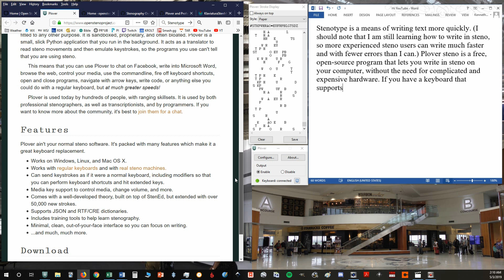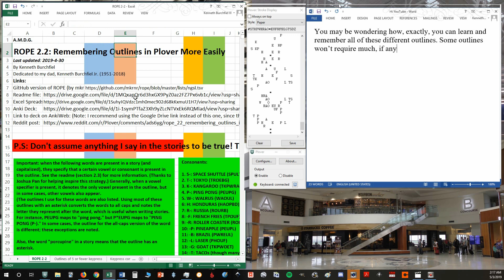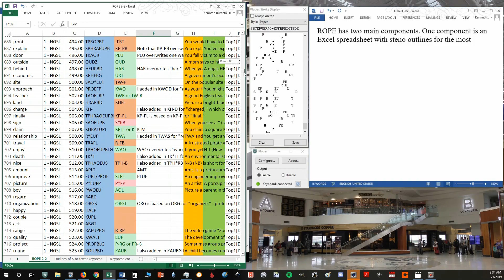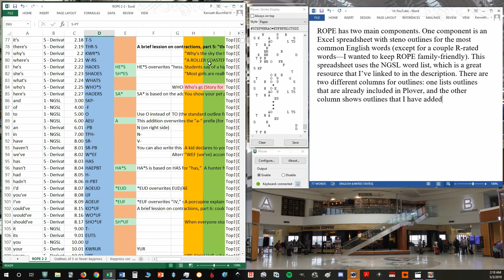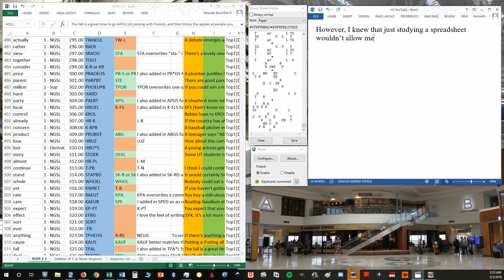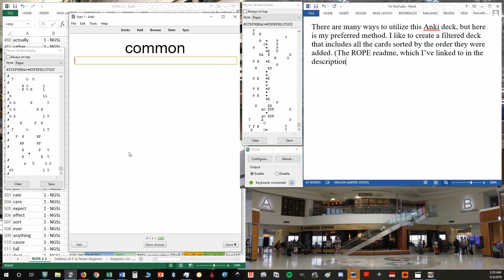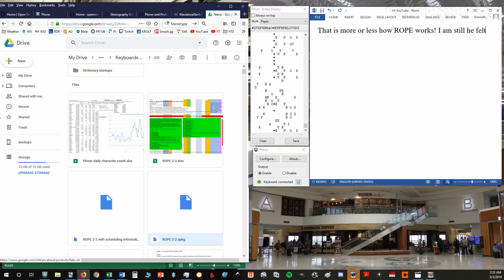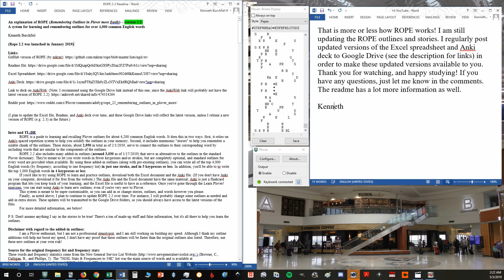ROPE: How I learn and study Plover steno outlines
ROPE (Remembering Outlines in Plover more Easily) is a system for learning and remembering outlines for over 4,000 common English words.

ROPE is a guide to learning and recalling Plover outlines for about 4,200 common English words. It does this in two ways: first, it relies on Anki's spaced repetition system to help you solidify the outlines in your memory. Second, it includes mnemonic "stories" to help you remember a sizable chunk of the outlines. These stories, around 2,800 in total as of 6/30/2019, serve to connect the outlines to their corresponding word by including words that are similar to the components of the outlines.
ROPE 2.3 also includes many added-in outlines (around 3,150 as of 6/30/2019) that serve as alternatives to the outlines in the standard Plover dictionary. They're meant to let you write words in fewer keypresses and/or strokes, but are completely optional, and standard outlines for every word are provided when available. By using these added-in outlines (along with pre-existing outlines), you can write all of the top 4,000 English words (by frequency, according to one frequency list) in just one stroke, and in 5 keypresses or less. In addition, you'll be able to to write the top 1,000 English words in 4 keypresses or less.
If you'd like to try using ROPE to learn and practice outlines, download both the Excel document and the Anki file. (If you don't have Anki on your computer, download it for free from the website.) The Anki file and the Excel document have the same material; Anki is just a flashcard program that lets you keep track of your learning, and the Excel file is useful to have as a reference. Once you've gone through the Learn Plover! exercises, you can start using Anki to learn new outlines, even if you're very new to Plover.
This system is meant to be super-customizable, so you can add in or change stories, outlines, and words however you please.
Finally, as noted above, I plan to continue to update ROPE 2.3 over time. For instance, I will probably change some outlines as needed and add in extra stories. These updates will be transmitted to the GitHub so you should always have access to the latest versions of the files.
For more detailed information, see below!

P.S: Don't assume anything I say in the stories to be true! There's a ton of made-up stuff and false information, but it's all there to help you learn the outlines.

The ROPE metaphor
Picture a mountain that is 4,201 feet (or meters) tall. We’ll call this Mount Outline. Mount Outline is pretty steep, and has one foot (or meter) for every outline in ROPE.
To climb Mount Outline, you could learn each outline by trial and error, and hope that you will write each one enough times to enter it into your memory. However, with this strategy, you may find yourself slipping down the mountain quite often, as it’s easy to forget outlines if you don’t write them often enough.
That’s where ROPE comes in! ROPE is a “rope” that is meant to help you climb Mount Outline in a more efficient manner. The Anki deck and mnemonic stories in ROPE helped me climb up this mountain, and they may help you as well.
Happy studying!

I am a Plover enthusiast, but I am not a professional stenotypist, and I am still working on building my speed. Although I think my outline additions will help me boost my speed, I don't have any proof that these outlines will be faster than the original outlines also listed. Therefore, use these new outlines at your own risk!

Source for the original frequency list and frequency stats:
These words and frequency statistics come from the New General Service List ) (Browne, C., Culligan, B., and Phillips, J). The "NGSL Stats & Frequencies to 34K" list was the main source of words and is available
Citations for the NGSL, which also contributed material for this list:
Browne, C., Culligan, B. & Phillips, J. (2013). The New General Service List.
Citation for the NAWL, which some of the words in this list belong to:
Browne, C., Culligan, B. & Phillips, J. (2013). The New Academic Word List.